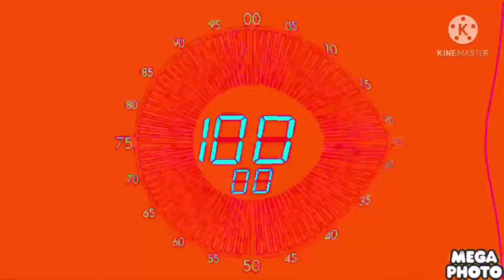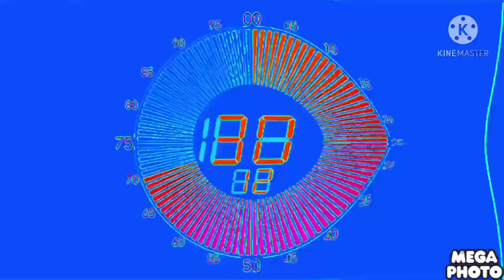100 seconds countdown in g major 172